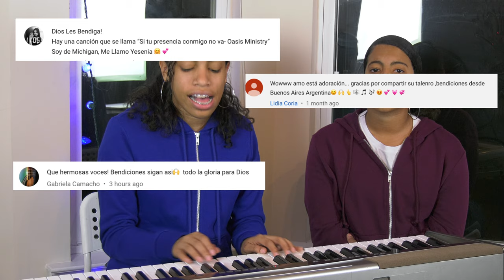Si Tu Presencia Conmigo No Va- Oasis Ministry -Dianette & Natalee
Este es nuestro cover acústico de “Si Tu Presencia Conmigo No Va”
¡Ayúdanos a compartirlo en Facebook, y Youtube! .
Si tienes una adoracion que te encantaria que cantemos deja tu comentario, de donde eres, y tu nombre 🙏🏼😘